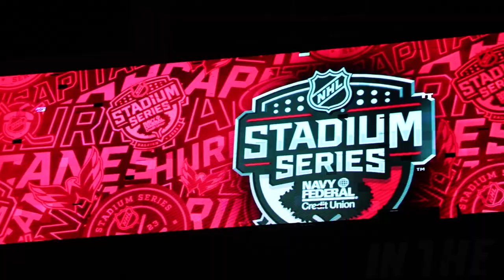The Huddle Ep. 15 | Ice Hockey [Stadium Series]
In this special edition of "The Huddle," UNC Campus Recreation travels to "Frozen Finley" as the UNC Club Hockey Team takes on the NC State Icepack in Raleigh 🏒🥅

As part of the festivities for the 2023 NHL Stadium Series, the Tar Heels played under a RECORD-BREAKING CROWD of over 26,000 spectators!